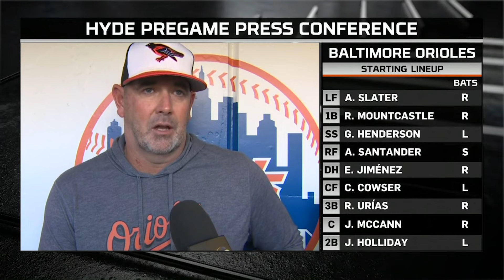Brandon Hyde before Game 2 in Queens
Brandon Hyde chats with the media leading up to Game 2 against the Mets about Zach Eflin's injury and more.